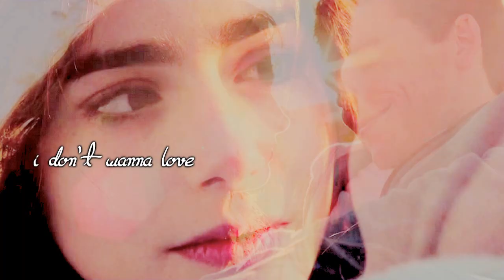Rosie & Alex | I don't wanna hear the wedding bells.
When i saw the trailer this song came to my mind so i had to make a video.
Is short but is because is the only trailer where mention the wedding. I can't wait for this movie, i love the book SO much is incredible, and i ship them so hard.

●Characters: Rosie Dunne and Alex Stewart.
●Fandom: Love, Rosie, (Where Rainbows End).
●Song: Wedding Bells - Jonas Brothers.

Probably i make a new video tomorrow with the fifty shades of grey trailer ;).